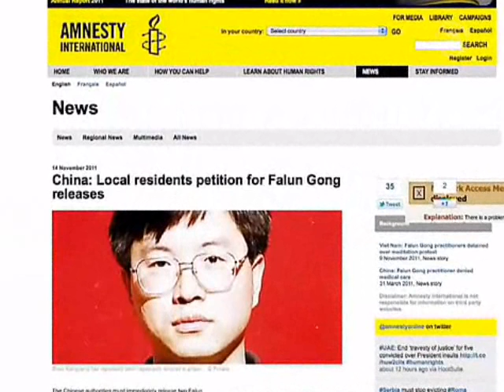عفو بين‌الملل: وخامت حال تمرین کننده فالون گونگی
نيروهاي امنيتي رژيم چين ابتدا جو شيانگ‌يانگ را در سال ۲۰۰۳ براي اعتقاد وي به فالون گونگ زنداني کردند. وي در زندان گانگ‌بي در تيان‌جين در نزديکي پکن شش سال در حبس بود و سپس براي معالجه آزاد شد. اما در ماه مه گذشته به علت صحبت عمومي درخصوص اعتقادش، بدون هيچ‌گونه اتهام رسمي مجدداً دستگير شد. وي مجدداً به زندان گانگ‌بي فرستاده شد.

سازمان  غير دولتي حقوق بشر عفو بين‌الملل با بستگان جو صحبت کردند. آنان اظهار داشتند که در تنها دو ديداري که توانستند از زمان دستگير شدنش با وي داشته باشند، وي به تشريح شکنجه شدن مرتب خود پرداخته است. عفو بين‌الملل درخواست اقدام عاجل نموده و خواسته است که مردم به زنداني‌کنندگان جو نامه بنويسيند و درخواست کنند که نقض حقوق بشر را متوقف کنند.

درحال حاضر، خانواده‌ي جو بيم آن دارند که وي به‌خاطر شکنجه و نيز اعتصاب غذايي که در ماه‌هاي اخير داشته است رو به مرگ باشد.

لي شان‌شان، همسر جو نيز به خاطر انجام تمرين روش معنوي فالون گونگ در بازداشت به سر مي‌برد. وي به جرم چرخش يک دادخواهي به نمايندگي از طرف همسر خود، درحال طي کردن حکم دو سال بازداشت در اردوگاه "کار همراه با آموزش مجدد" مي‌باشد. همانطور که ان‌تي‌دي قبلاً نيز گزارش کرده، اين دادخواهي توسط هزاران نفر از ساکنين زادگاه جو در استان هبي امضا شده است.